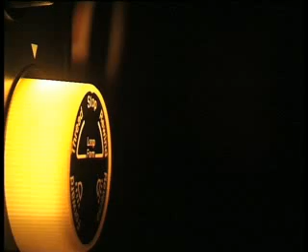Carlos Gardel - Enfunda la Mandolina. Tangocity.com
Un gran clásico interpretado solo por el gran Carlitos Gardel, el tema "Enfundá La Mandolina", una obra magistral de Precánico en la voz y la guitarra del tango por excelencia.